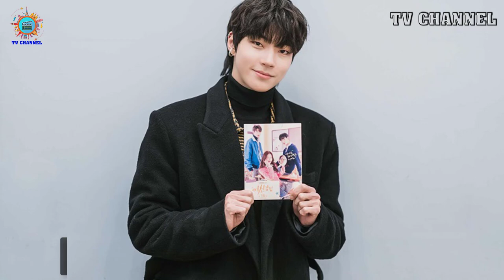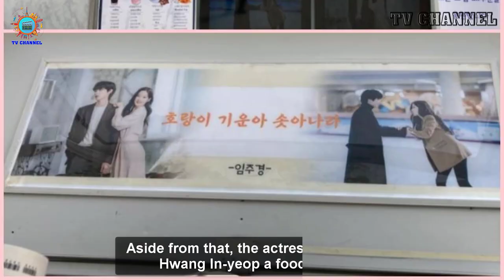Moon Ga young’s Boyfriend - Who is Moon Ga young Dating?